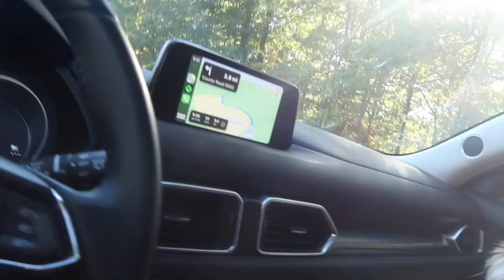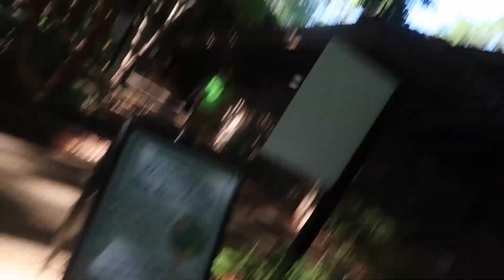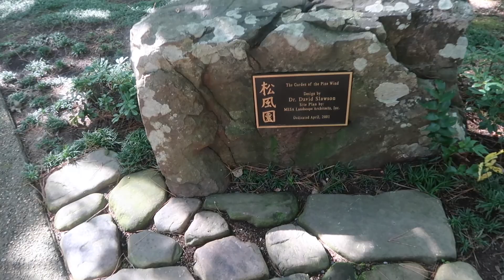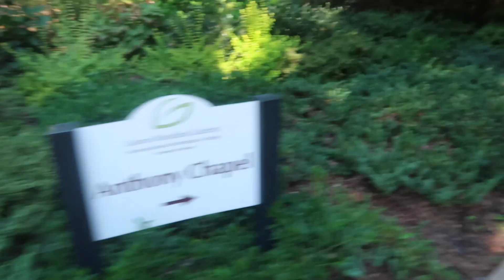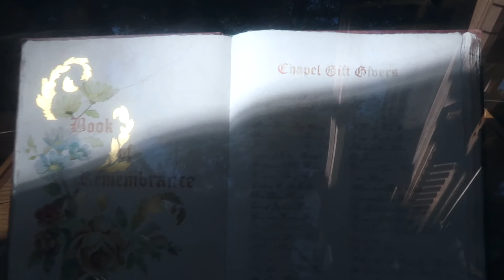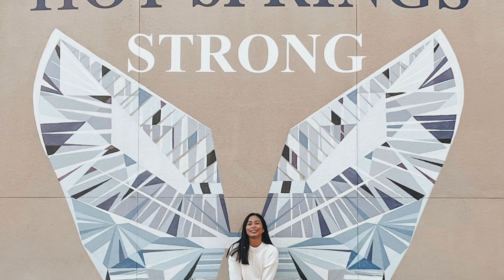A weekend in Hot Spring National Park Arkansas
Hi lovies!
I am bringing you to a weekend of fun and adventure in the famous Oldest Spa place in US, Hot Spring National Park Arkansas. Hope you will like this video.

*W H E R E   E L S E   T O   F I N D   M E *